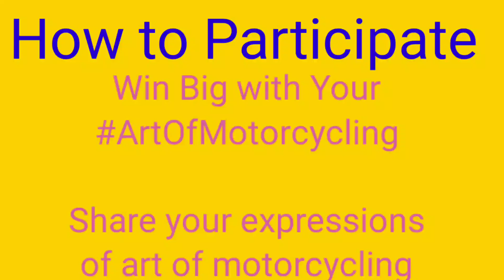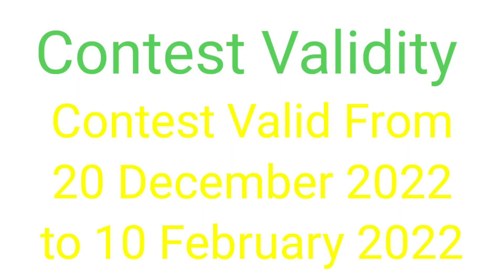Royal Enfield Art of MotorCycle Season 2 Contest Win Royal Enfield Bike | ContestAlertIndia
In this Contest You have to Design Motorcycle and You Can Win Royal Enfield Bike

Topics
Royal Enfield Contest
Royal Enfield Art of Motorcycle contest

Royal Enfield offer

Royal Enfield Win Royal Enfield Contest

Royal Enfield Bike Prize
Royal Enfield Bike offer

if upper link not work then Click this